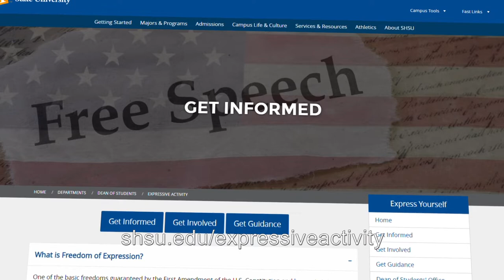Freedom of Speech at Sam Houston State University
Sam Houston State University is proud to be a place where students learn to speak their minds and express themselves. Our namesake, Sam Houston, wasn’t afraid to take a stance, even an unpopular one. As a champion for better treatment of Native Americans, he once said:

“I am aware that in presenting myself as the advocate of the Indians and their rights, I shall stand very much alone."

SHSU has a long tradition of fostering that same spirit of free expression, and promoting the advancement of knowledge through critical thinking.